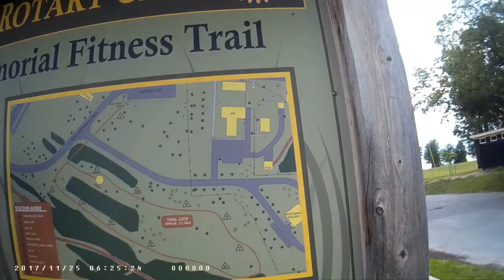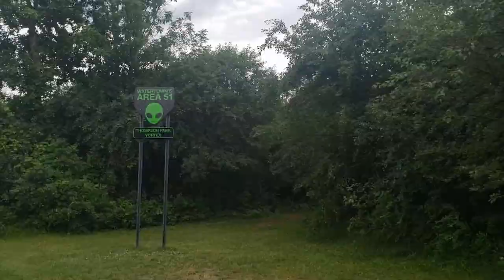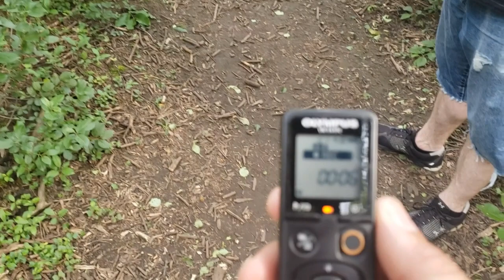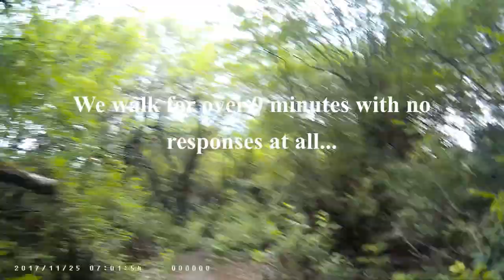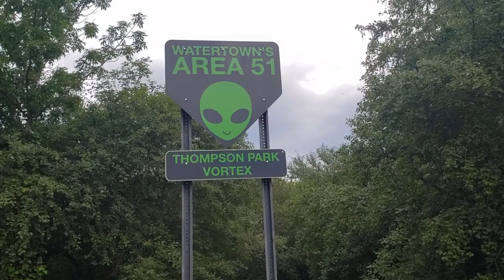Exploring the Thompson Park Vortex! Part of the Haunted History Trail of New York!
Is there a Vortex at Thompson Park in Watertown, New York?

Paranormal of Watertown investigates!